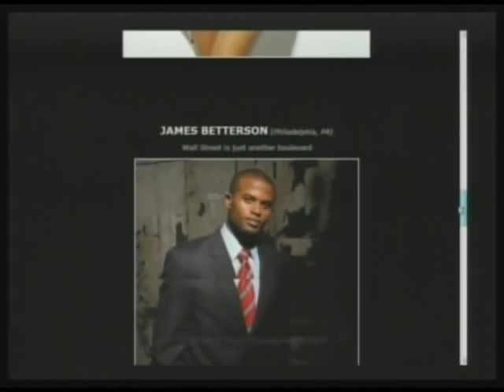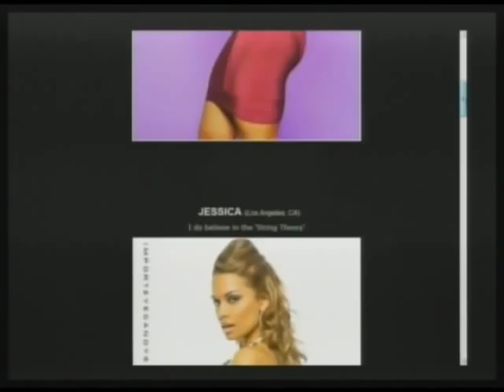'HOtt PiXX by Vic' Fashion-Model Ratings: Marisa Elise, Jessica, Brii Michelle (Pt 2/2)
"HOtt PiXX by Vic" Fashion-Model ratings present individuals various photos and pictures from social networking profiles judged by the Morning Coffee Crew & guest. Featured female models are Marisa Elise, Jessica and Brii Michelle. Featured male models are James Betterson, Korey Jesup and Devin Thomas. We rate from 1-10 the best commercial photo from the female and male group. Actress-Model-Spokesperson-Author-Producer Meghan Noone and Producer-Singer-Songwriter Lou Rawls, Jr. join our fashion ratings segment. Come on down! (08-22-11) PART 2 of 2 -- THIS IS A PARTIAL EPISODE